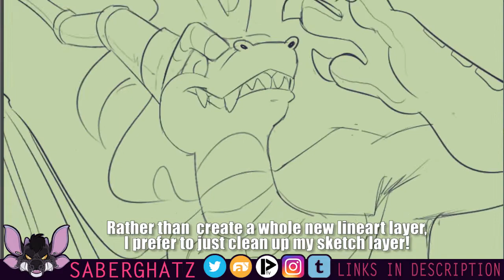{ SKATER SPYRO | SPEEDPAINT }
Programs + Tools:

Cintiq 13HD Tablet

Music: Spyro 3: Year of the Dragon - Midnight Mountain Home
(Synth/Metal Cover Version) by Dacian Grada

-SABER